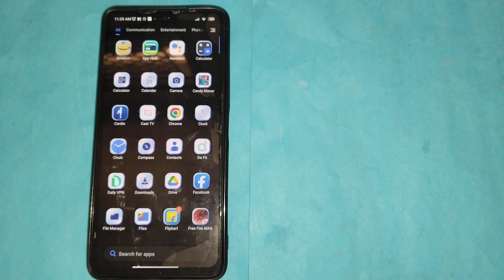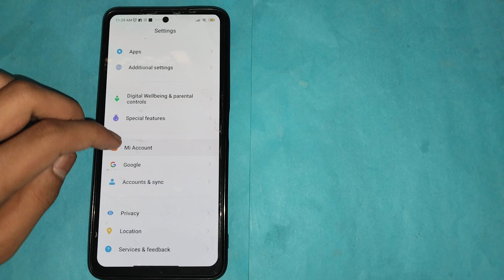How to on Dual clock in Poco X3,Dual clock ko kaise on kar sakte hai